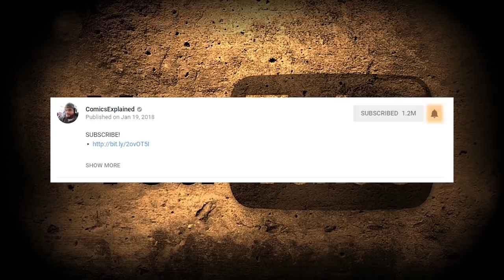Green Lantern Brightest Day: Full Story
"Brightest Day" is a 2010 crossover storyline published by DC Comics, consisting of a year-long comic book maxi-series that began in April 2010, and a number of tie-in books.

▸ Twitter.com/Comicsexplained
▸ Facebook.com/Marvelexplained
▸ Instagram.com/Comicsexplained

Like The Story?